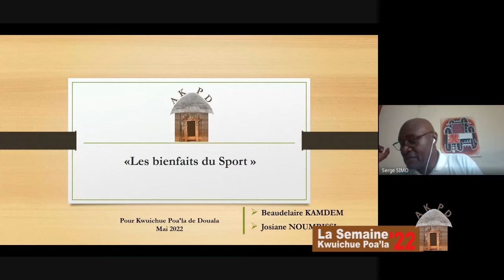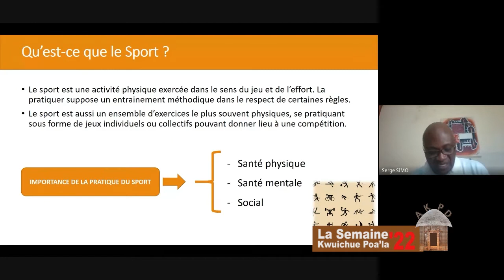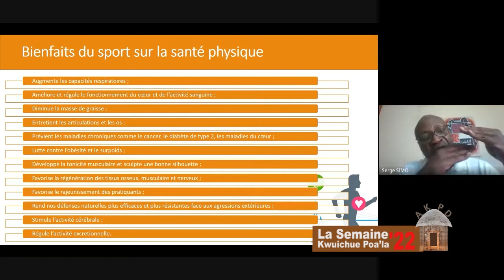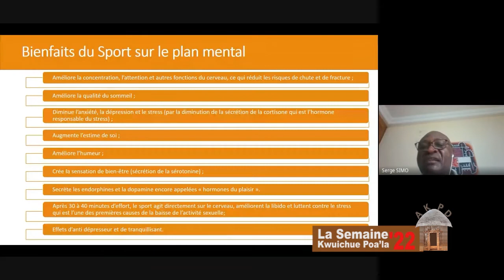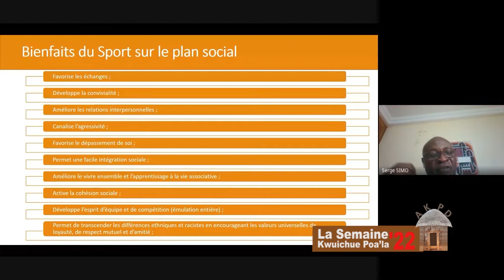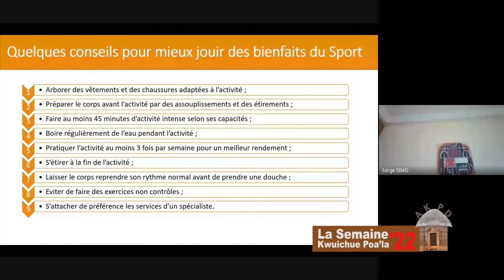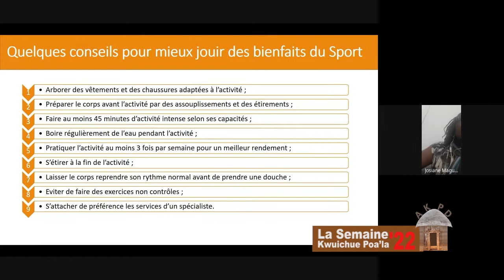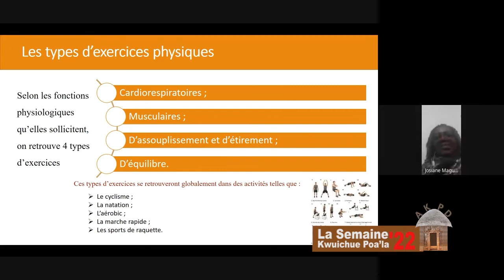«Les bienfaits du sport» Animé par Beaudelaire KAMDEM et Josiane NOUMBISSI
Soirée thématique lors de la semaine Kwuichue Poa'la de Douala Mai 2022.
Thème: « Les bienfaits du sport » Animé par Beaudelaire KAMDEM et Josiane NOUMBISSI